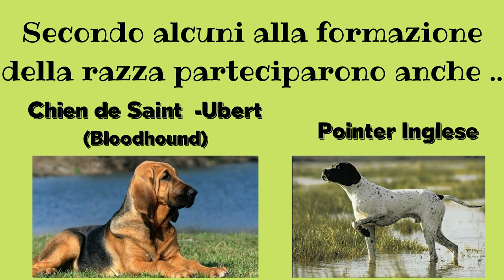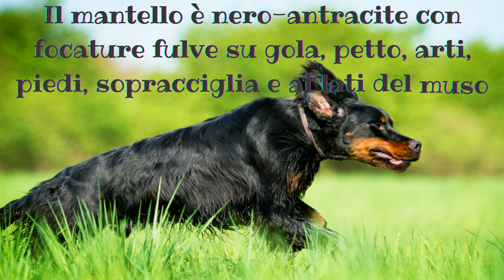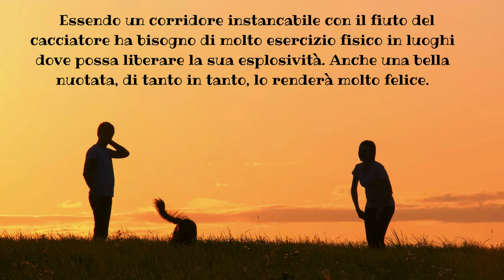Il Gordon Setter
Il Gordon Setter. Meravigliosa razza , buona, tranquilla...ma con la caccia nel sangue